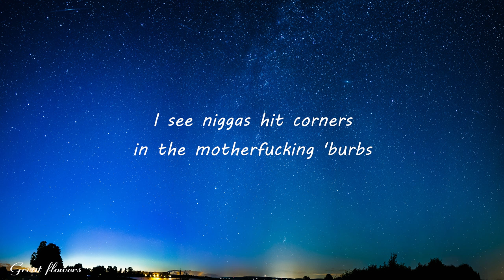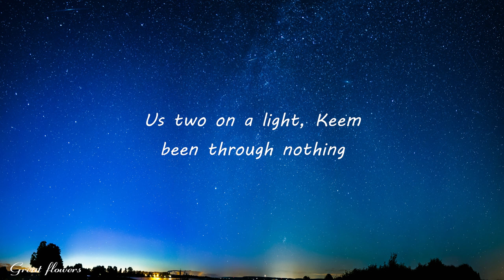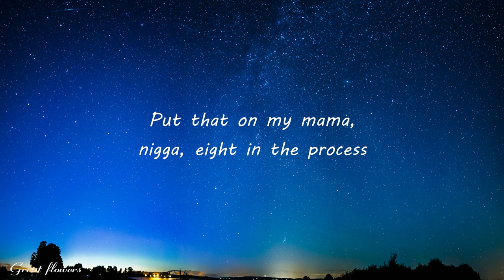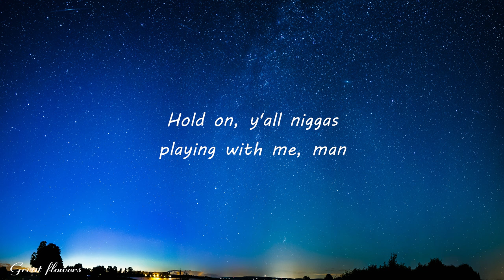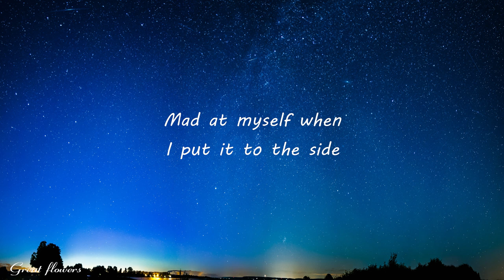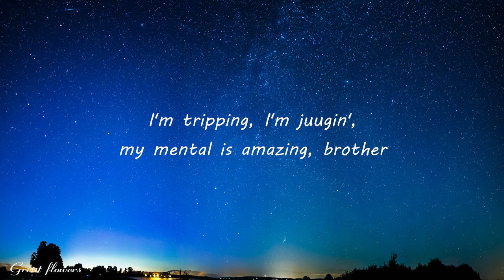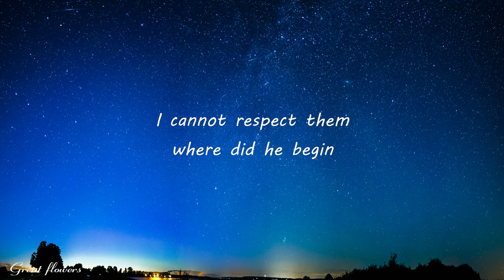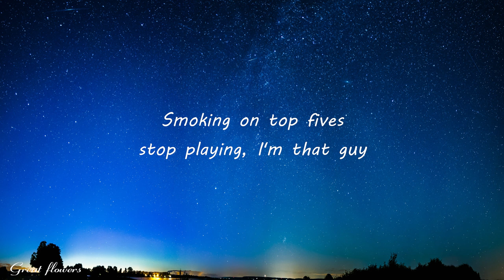Baby Keem, Kendrick Lamar - family ties (Lyrics)